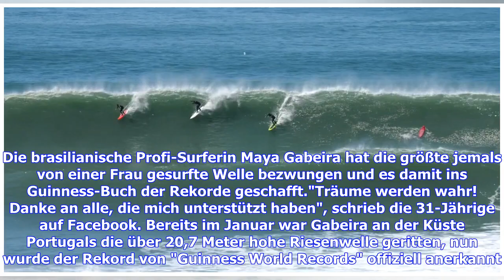Surfen: Brasilianerin Maya Gabeira stellt neuen Weltrekord auf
Sie sind hier: 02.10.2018 / 11:24 Uhr - von Sportinformationsdienst / Lesedauer: 2 Minuten vergrößernverkleinern Maya Gabeira aus Brasilien stellt einen neuen Weltrekord im Surfen auf © Getty Images Für die Profi-Surferin Maya Gabeira ist ein Traum in Erfüllung gegangen. Die Brasilianerin hat sich im Guiness-Buch der Rekorde eingetragen. Die brasilianische Profi-Surferin Maya Gabeira hat die größte jemals von einer Frau gesurfte Welle bezwungen und es damit ins Guinness-Buch der Rekorde geschaff...